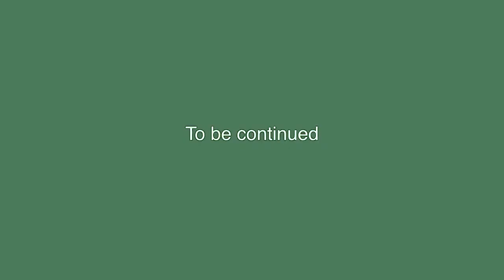DANCE CRAFT PARTY 2013 (full version) - film (Klin 30.11.2013)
Организаторы: DANCE CRAFT Studio (Клин)